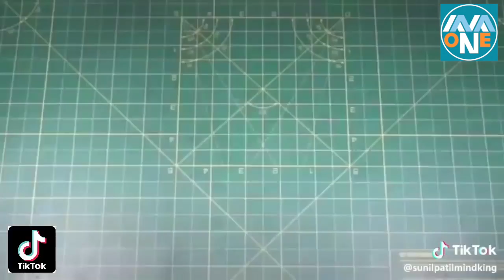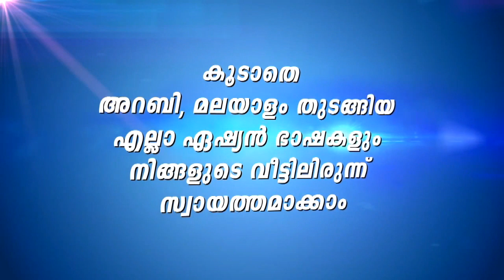"ആദ്യം വലി നിർത്ത് എന്നിട്ട് മതി ഉമ്മ"